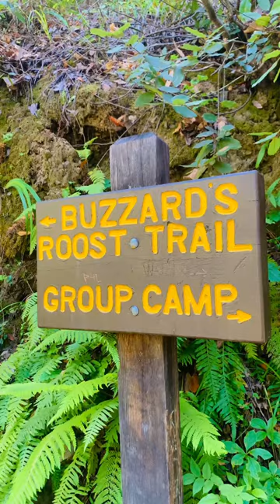Hike Buzzards Roost Trail | Big Sur Pfeiffer State Park